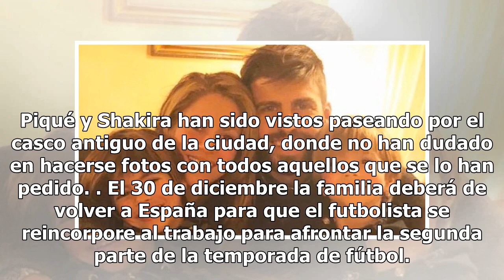Shakira, sonriente en su felicitación familiar navideña tras sus problemas con Hacienda